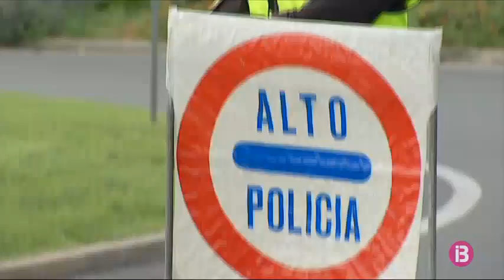7 detinguts per desobeir les restriccions de l’estat d’alarma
Set persones han estat detingudes a Mallorca i Eivissa entre ahir dilluns i avui dimarts dematinada per incomplir les restriccions de l’estat d’alarma. Dues detencions s’han produït a Eivissa i la resta a Mallorca. Tots els arrestats eren reincidents. A més les forces i cossos de seguretat de l’Estat, amb la col·laboració de policies locals van aixecar ahir 441 actes administratives per desobediència. La majoria foren a persones que es trobaven a la via pública sense causa justificada o que no complien amb les restriccions acordades. També continuen els controls a carreteres on ahir es van identificar més de 7.600 persones i 6.100 vehicles.